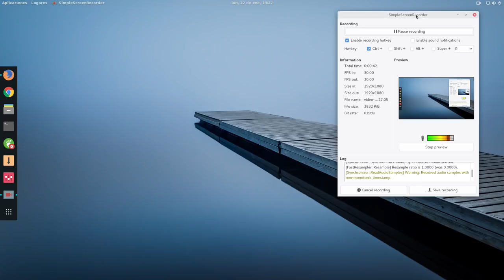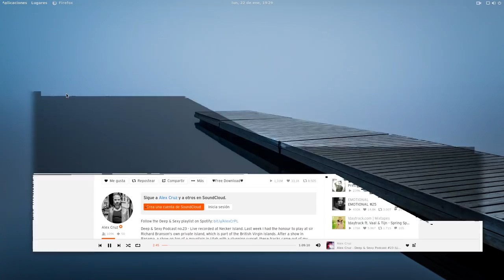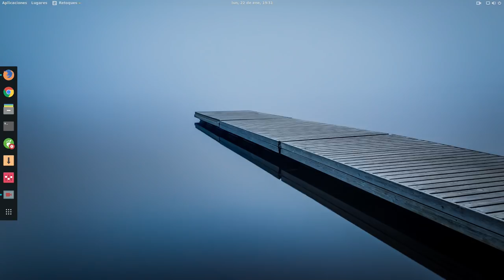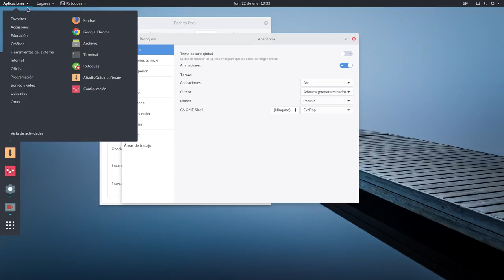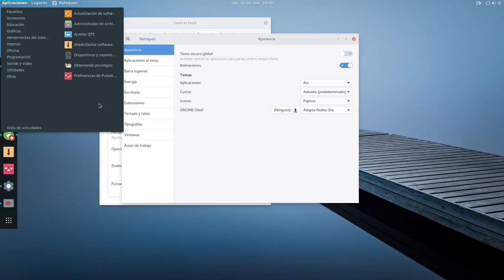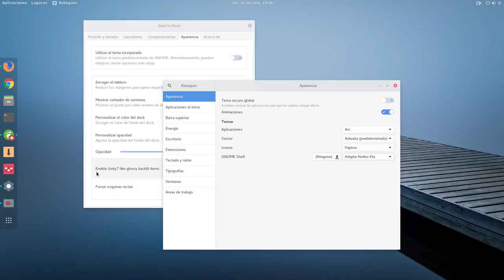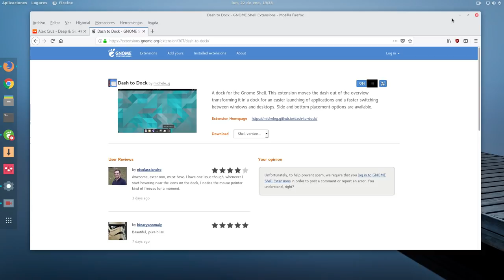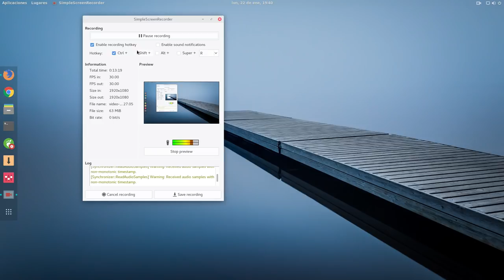Dash to Dock v62: Lo mejor que le ha pasado a Gnome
Si usas Gnome Shell no te puede faltar esta extensión, sin la cual, Gnome no sería casi usable.